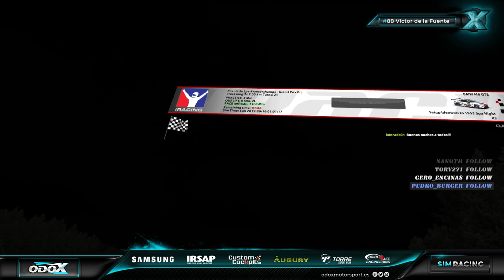[IRACING] Iracing Le Mans Series - Season 3 2019 - Week 1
SI TE GUSTA LO QUE VES, DEJA TU LIKE Y SUBSCRIBETE PARA MAS ;) SI ADEMAS QUIERES HACER UN DONATIVO AQUI PUEDES GRACIAS!

►CPU: Intel i7 4790K 4.0 GHZ OC to 4.4 GHZ
►CPU Cooler: Cooler Master Hyper 212 EVO
►GPU: Gigabyte GTX 980 Ti G1 Extreme
►Ram: 16 GB G.Skill 4 x 4 GB, DDR3, 2133 MHz, CL9
►Mobo: Gigabyte G1.SNIPER Z97
►HDD: RAID 0 2x WD Black WD4003FZEX
►Samsung 850 PRO 250GB SSD
►Case: Nox Hummer ZX
►Power supply: EVGA Supernova G2 750w Gold+
►Keyboard: Logitech G105
►Mouse: Madcatz R.A.T3
►Head Tracking: Trackir Pro 5
►Joystick: Thrustmaster T-Flight Hotas X
►Steering Wheel: Logitech G27
►HMD: Oculus CV1
►Cockpit: Obutto Ozone